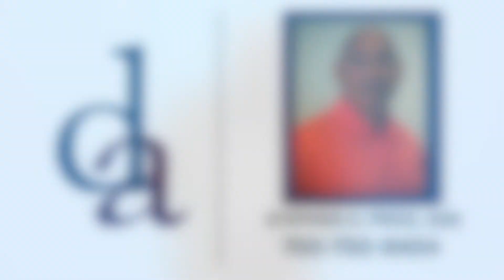41719 DC Divas 3 Output 1